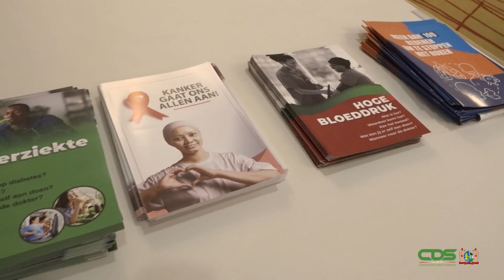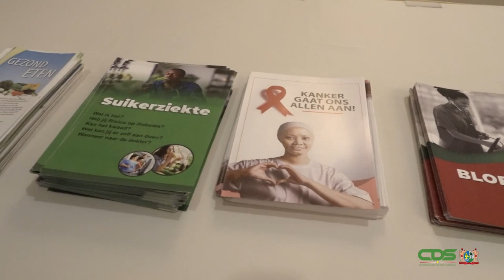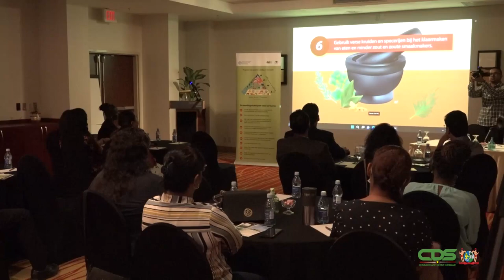VOLKSGEZONDHEID LANCEERT INFORMATIELIJN NATIONALE VOEDINGSPROTOCOLLEN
Suriname beschikt per heden over een informatielijn aan voedingsprotocollen voor de samenleving. Het gaat onder meer om de Nationale Voedingsrichtlijnen en een nieuwe voedingspiramide, die op vrijdag 16 december zijn gelanceerd tijdens een activiteit van het ministerie van Volksgezondheid in het Courtyard by Marriott Hotel. De nieuwe protocollen moeten als hulpmiddel dienen bij de keuze voor gezonde voeding en eveneens een gezonde leefstijl bevorderen onder Surinamers. De richtlijnen zijn tot stand gekomen in samenwerking met de VN voedsel- en landbouworganisatie (FAO) en het Bureau voor de Openbare Gezondheidszorg (BOG).